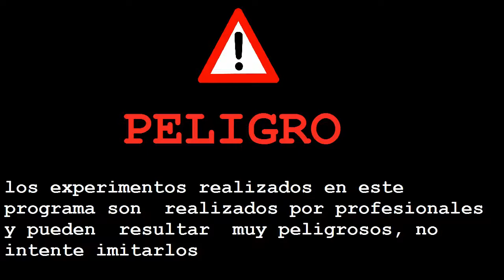Encendedor autodestructivo (no intentar)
hola, alguna vez haz intentado mantener prendido un encendedor hasta que se calienta tanto que te quemas? yo quize saber cuanto tiempo podia pasar antes de que se derrita, para saberlo necesité un par de intentos y necesité un extintor, recuerden no intentar esto en casa boom .